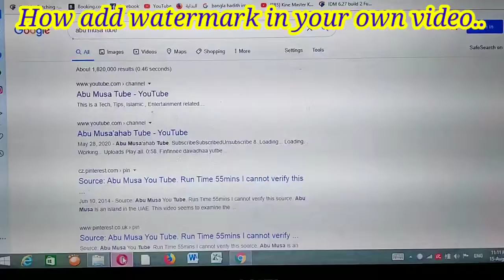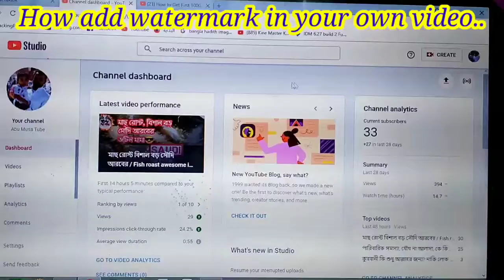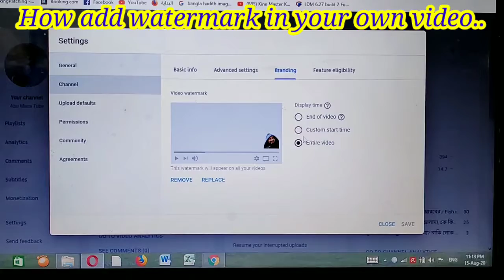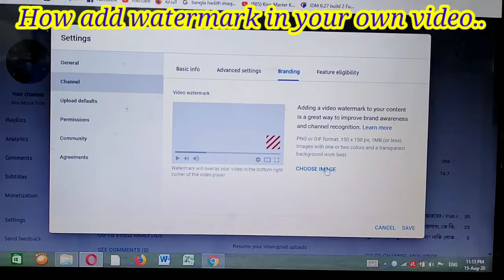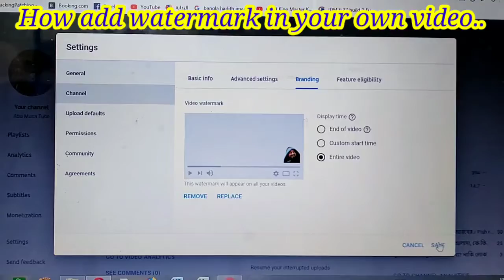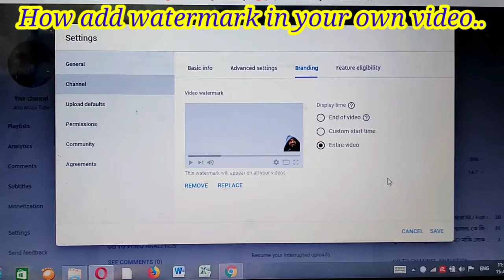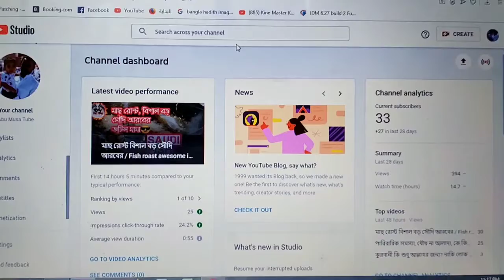How to add Watermark, Branding on your YouTube video, so simple way 👍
How to add Watermark logo
Branding  on your YouTube video, so simple way

How to add a watermark logo or branding logo continue in your you tube video its very simple way i explain hope it will work.